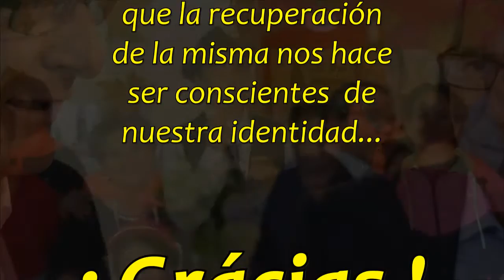Conferencia : Apuntes sobre la Historia de Santa Marina de Torre - 24.Octubre.2015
Grabación de la "Conferencia" que nuestro buen amigo e historiador VICENTE FERNÁNDEZ tuvo a bien dar a tod@s aquell@s que quisimos compartir parte de la tarde con él. Una conferencia espectacular, como siempre..

Esta conferencia tuvo lugar en el marco de la "VII FERIA DEL BIERZO ALTO" el pasado 24 de Octubre de 2015 y ahora he montado el video para poder disfrutar nuevamente de los datos tan interesantes que compartió con todos nosotros, anécdotas e historias increíbles.

Una conferencia para el recuerdo.

   "APUNTES SOBRE LA HISTORIA DE SANTA MARINA DE TORRE"